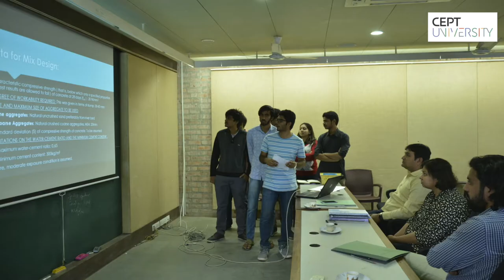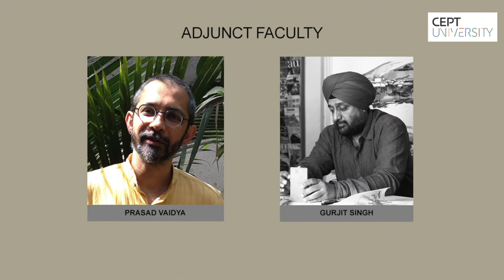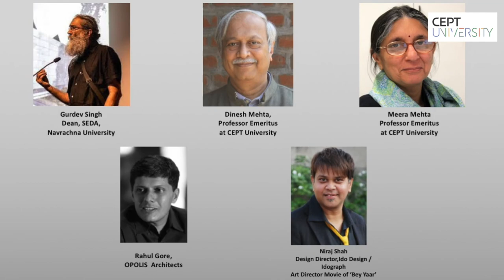CEPT USP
CEPT University focuses on understanding, designing, planning, constructing and managing human habitats. Established since 1962, it is one of India’s leading institutes in this sector.